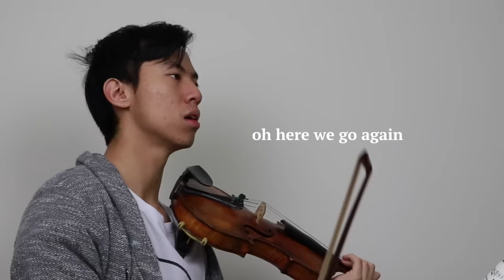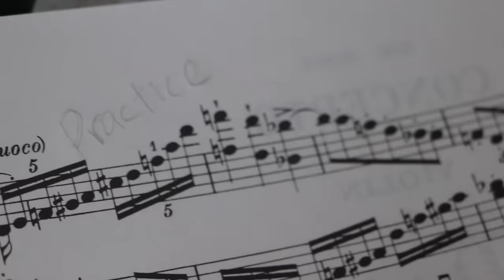10 Different Types Of Music Teachers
***Are you a video editor?
***Looking for volunteer Chinese translators that can do 1-2 videos a week.